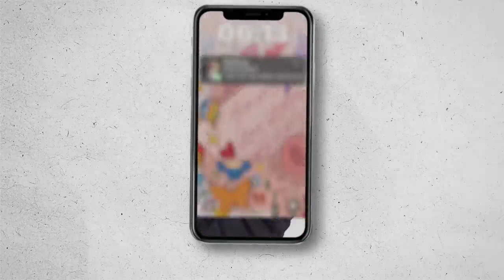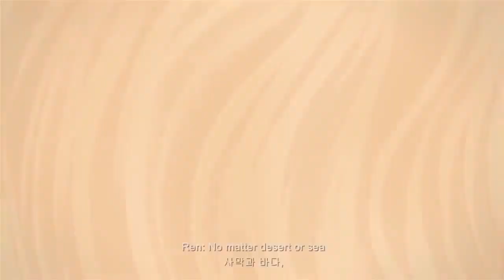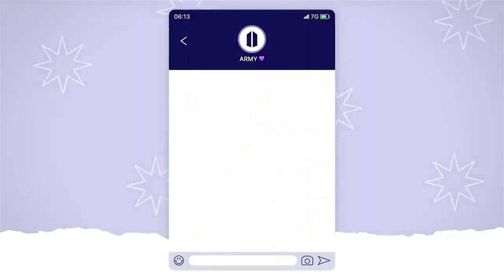ARMYs Song For BTS “Love Letters” Official MV